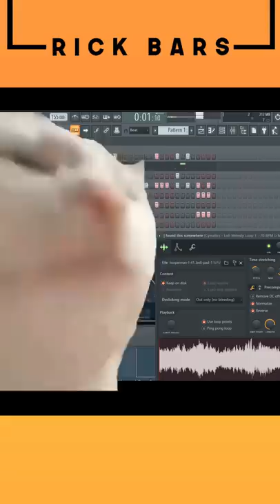Broom Type Beat instrumental 🤣🧹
I added a broom sound in my beat💥🤣🧹